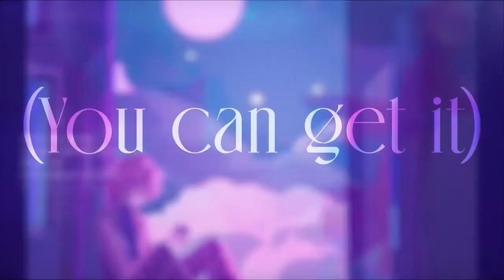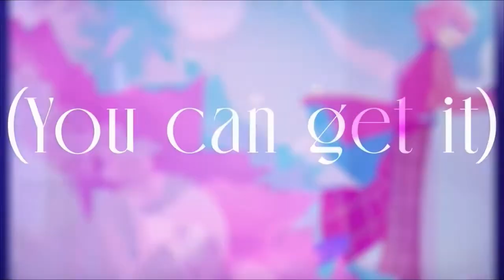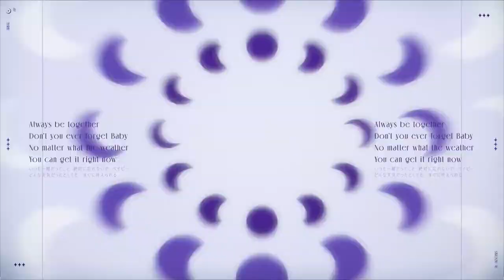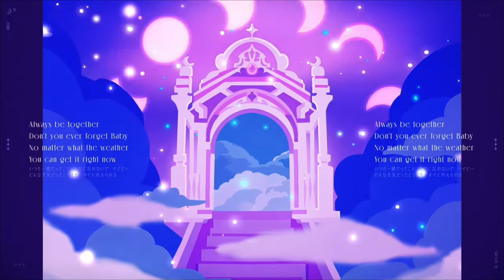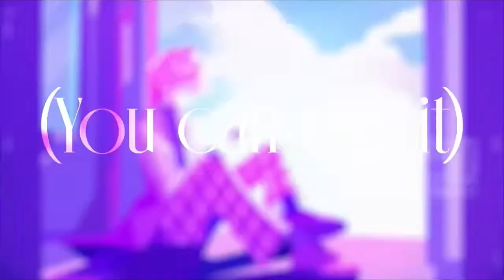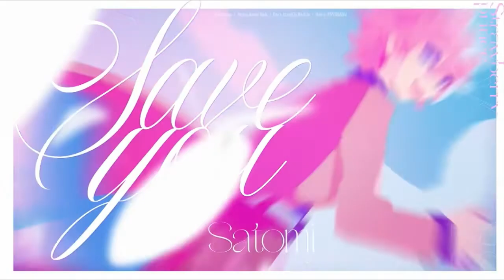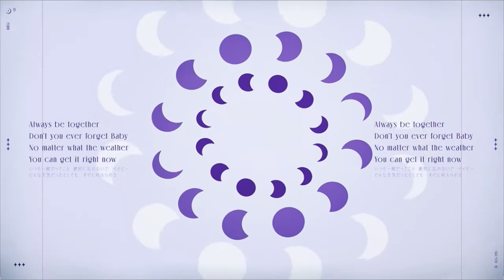【1時間耐久】Save you／さとみ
すとぷりのさとみくんのオリジナル曲、

『Save you』の1時間耐久です！

英語が綺麗すぎます、、😖

作業用・勉強用にお使いください！

↓ 引用